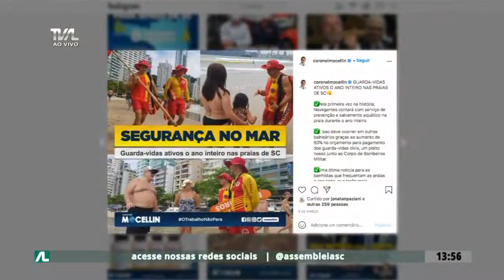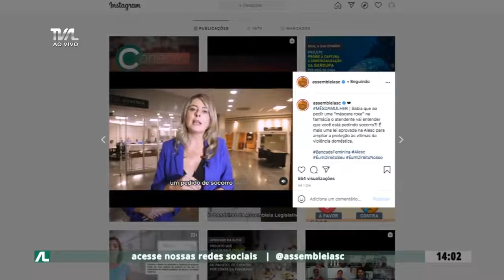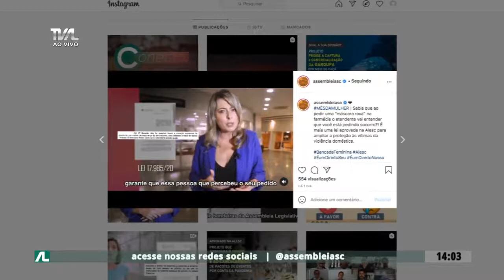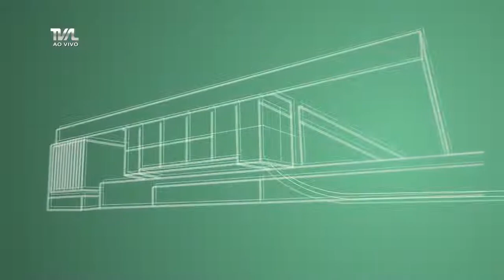Programa Conecta - 24/03/21